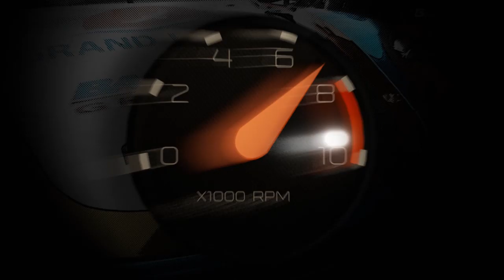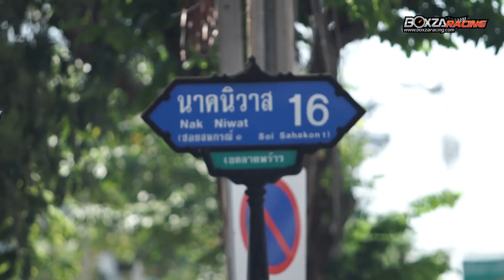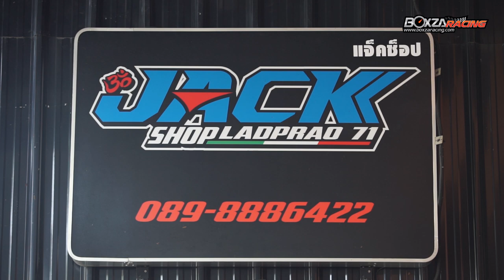Johnza พาซิ่ง Ep.106 ไอเดียสุดเฟี้ยวเนรมิตร Honda ADV 150 สไตล์เรซซิ่ง by Jack Shop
Johnza พาซิ่ง เราพาทุกท่านมาร้าน แจ็คช็อป ของ น้องโด้ ที่ลาดพร้าวซอย 71 ซึ่งต้องบอกว่าทางร้าน แจ็คช็อป นั้น มีรถ Honda ADV 150 ที่แต่งแนวสปอร์ตเพื่อใช้ในการเข้าประกวดโครงการของ Honda ซึ่งต้องบอกว่ามีการตกแต่งในแนวที่เรียกว่าสุดมาก พร้อมกับรับฟังไอเดียและแนวทางของการแต่ง Honda ADV 150 จากเจ้าของร้านสุดหล่อก็คือ น้องโด้ นั่นเอง